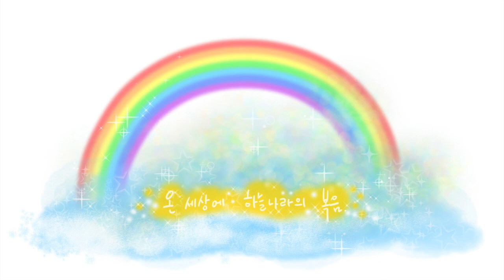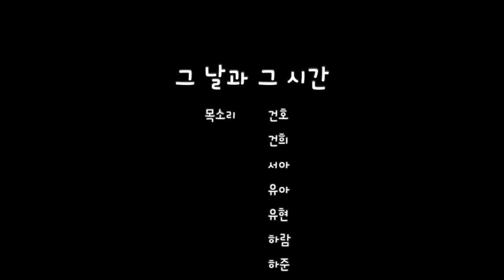그 날과 그 시간(The Day or Time)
목소리 건희 건호 서아 유아 유현 하람 하준 한별
그림 얼굴